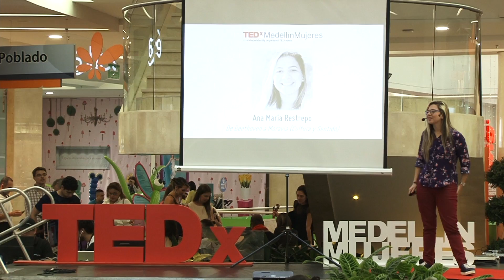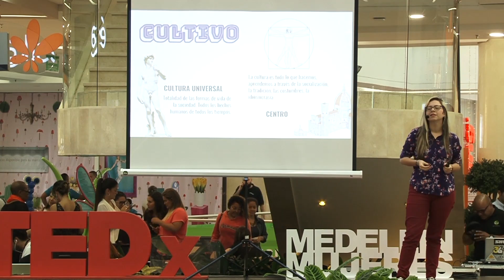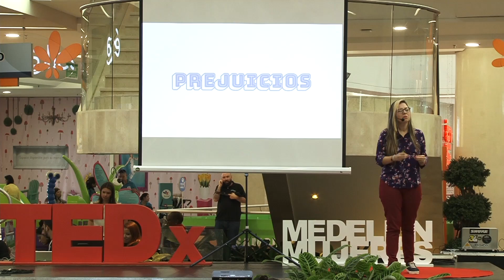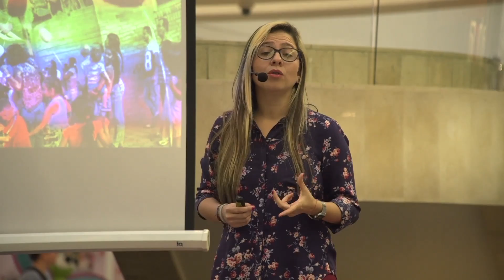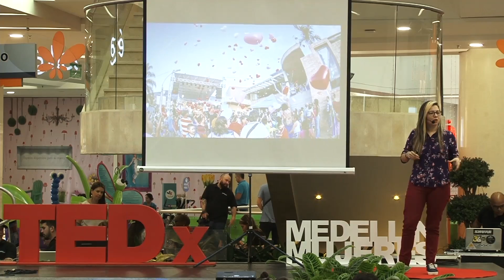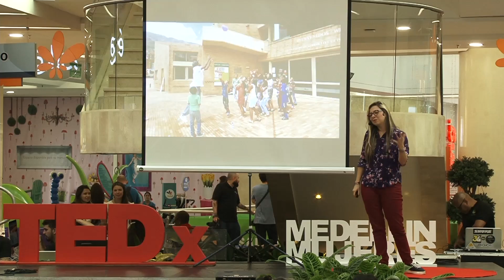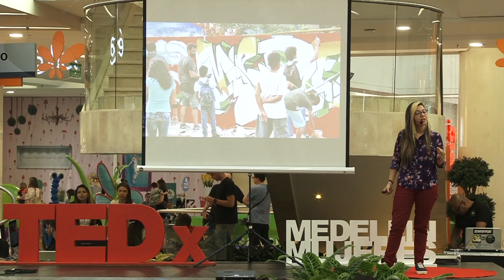“De Beethoven a Moravia (Cultura y Sentido)” | Ana María Restrepo | TEDxMedellinMujeres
¿Alguna vez te preguntaste que le da sentido a tu vida?, en esta charla Ana María Restrepo explica que la vida no se resuelve con formulas sino a partir de las oportunidades que trae cada día; ella encontró el sentido en la CULTURA su gran pasión y forma de vida, como un puente que transforma personas y territorios sin importar las barreras que tradicionalmente aparecen. Por ejemplo, menciona la transformación que ha vivido el barrio Moravia durante los últimos años a través de las estrategias desarrolladas por el Centro de Desarrollo Cultural de Moravia del cual actualmente es su Directora. Comunicadora social - Periodista de la Universidad Pontificia Bolivariana, está terminando su especialización en Gestión Regional del Desarrollo en la Universidad de los Andes. Directora del Centro de Desarrollo Cultural de Moravia desde hace tres años y medio, convenio de la Alcaldía de Medellín y Comfenalco Antioquia que ha sido referente nacional e internacional por su modelo de gestión cultural-comunitario.También es docente del programa Cátedra-Medellín de Urbam, Eafit. Ha trabajado en Cinemas Procinal, y en proyectos como la Fiesta del Libro y la Cultura, Cine con sentido ambiental de Corantioquia y en el Proyecto Plan de lectura – Una Comunidad Lectora dentro del programa de Planeación Local y Presupuesto Participativo. This talk was given at a TEDx event using the TED conference format but independently organized by a local community.